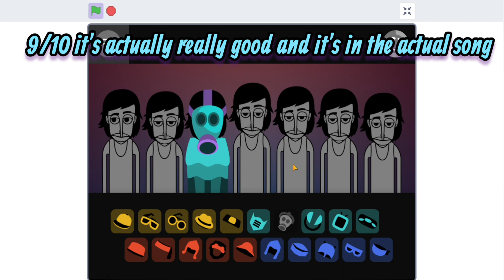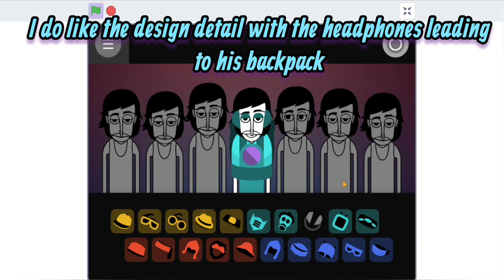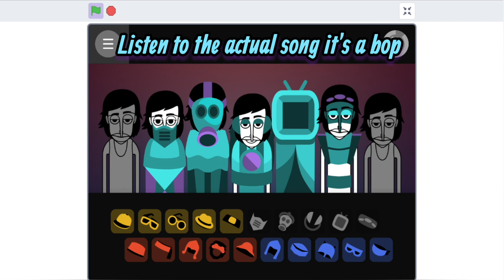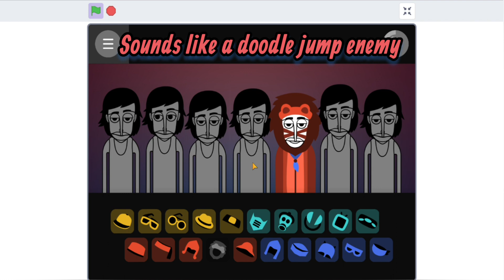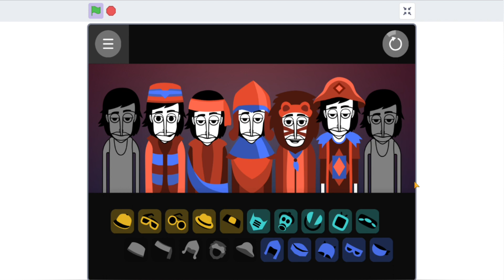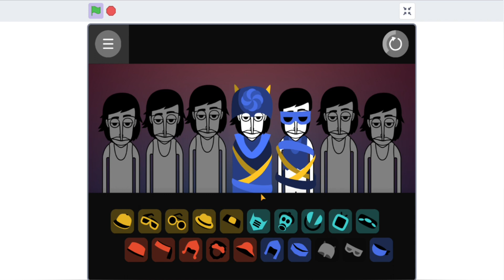The Folk Rap - Kochari - Incredibox (Scratch) Reviews w/MaltaccT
• The Description •
Kochari is a folk dance originating in Armenia and the dance is played in the original music video. This is a scratch mod based on the song by Aram Mp3 an Armenian singer. I think the song is amazing and I wish this was a playable nonscratch mod

• Other Videos Same Mod •
N/A

• The Game? •
Incredibox is behind the music
It is a game by So Far So Good

Other Accounts
@maltacct - tiktok
maltacct - instagram